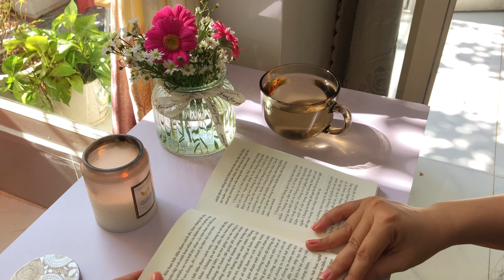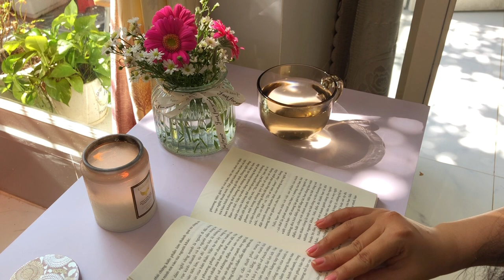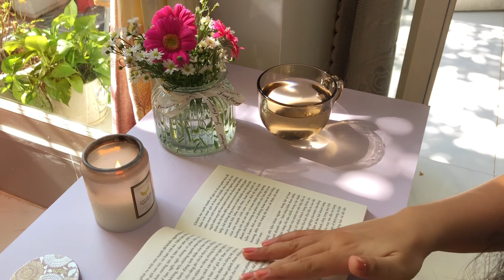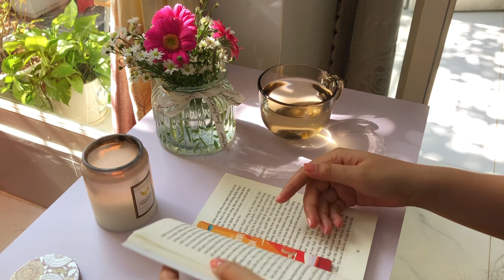read with me for 10 minutes / asmr morning ambience with bird chirping sounds / 20 pages reading